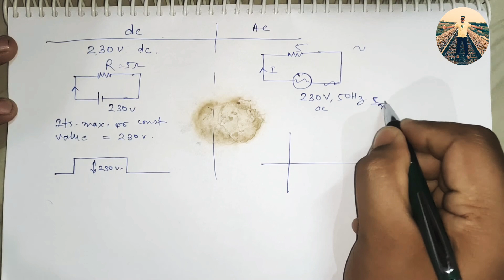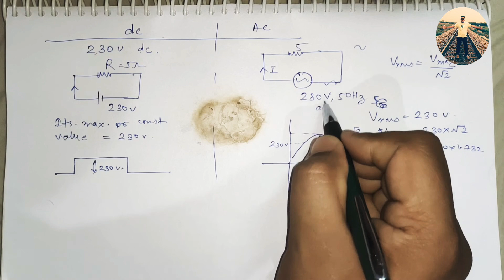AC CIRCUIT: Lecture 1 basic terminologies related to ac circuit